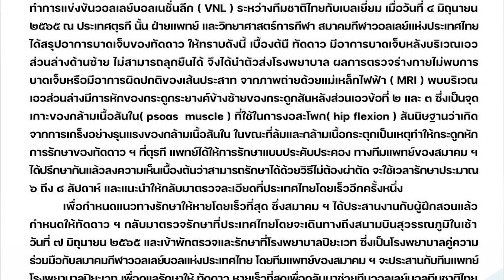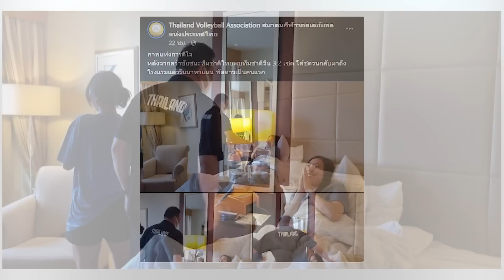“ทัดดาว นึกแจ้ง” ถึงไทยแล้ว แฟนๆแห่ต้อนรับ ขอบคุณทุกกำลังใจ จะรีบรักษาตัวให้หายดี | ข่าวด่วน | TOP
จากกรณีการเกิดอุบัติเหตุของทัดดาว นึกแจ้ง นักกีฬาวอลเลย์บอลหญิงทีมชาติไทย ขณะทำการแข่งขันวอลเลย์บอลเนชันส์ลีก (VNL) ระหว่างทีมชาติไทย กับ เบลเยียม เมื่อวันที่ 4 มิถุนายน 2565